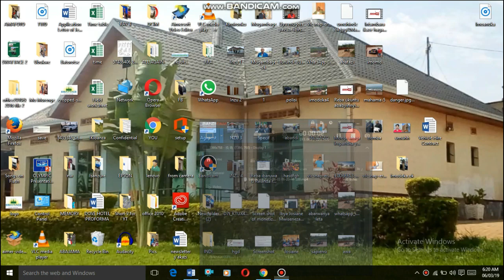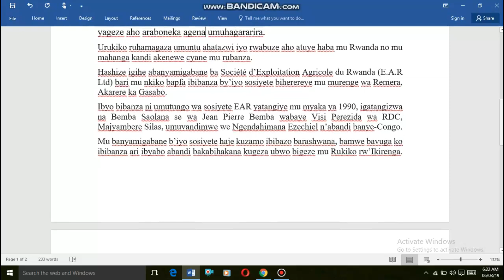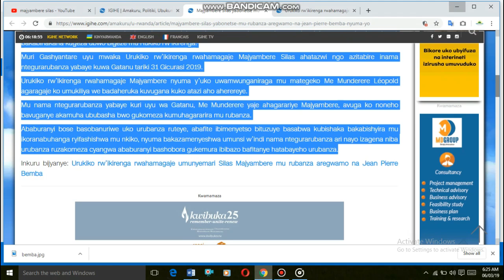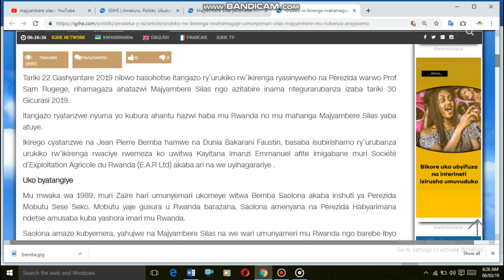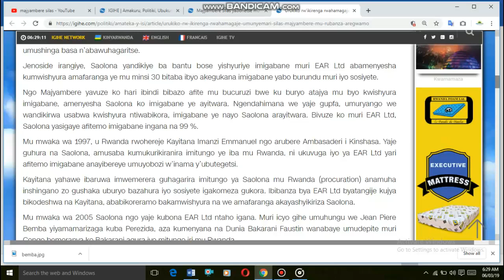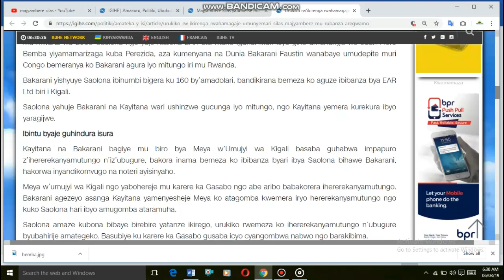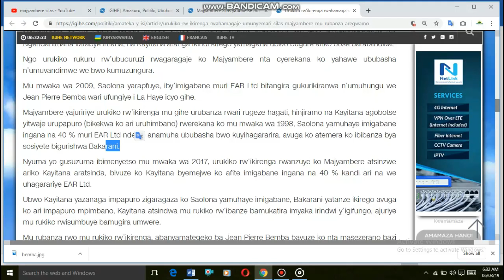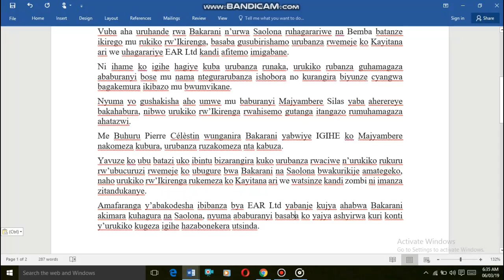Umukire wa mbere mu Rwanda Majyambere ntiyorohewe Bemba yamuhagurukiye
Umuherwe wa mbere mu Rwanda, Majyambere ari mu rubanza n'uwari ugiye kuba perezida wa Congo Jean Pierre Bemba, Rwabuze gica.